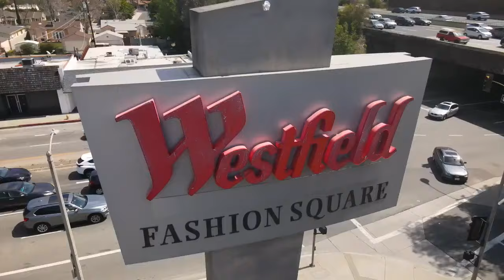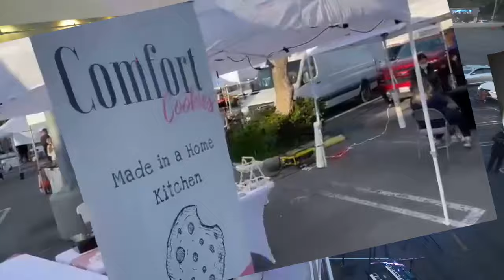Roll Up Concerts: LIVE in Los Angeles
Roll Up Concerts LIVE stream

Connect With Crystal Starr!